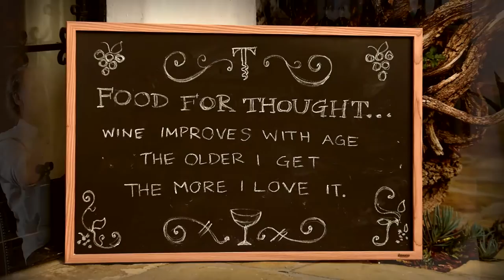TASTING TALK: SB Wine Pioneers - Doug Margerum & Fred Brander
TASTING TALK: SB Wine Pioneers EP#02 Appetizer

Doug Margerum & Fred Brander share some benchmark wines and personal history from The Wine Cask in the foodie heaven Presidio District of Santa Barbara.  Brander Vineyards first planted Sauvignon Blanc and Cabernet Franc back in the '70s, and it was under Fred's tutelage that Doug grew to become THE rockstar of Santa Barbara Wine.  Doug also led Host Lee Abbott through his first wine tasting course way back in the 80's.

Share BRANDER Natalie and Au Natural Sauvignon Blanc, plus Cabernet Franc.  Then Doug's BUONI ANNI Bianco, then MARGEUM M5, and his new BARDEN Pinot Noir.  And everything is topped off with the fabulous and unique MARGERUM Amaro digestif.  Truly an explosion of flavors and history.

Release Date Dec. 8th

Get More Tasting Talk!

Tasting Talk is a Santa Barbara Virtual Wine Bar & Lifestyle Community.  The place to be if you love a flavorful life :)